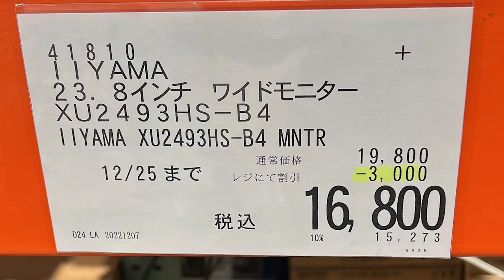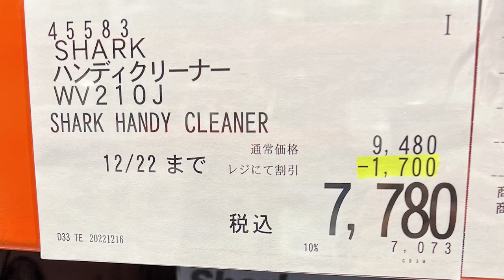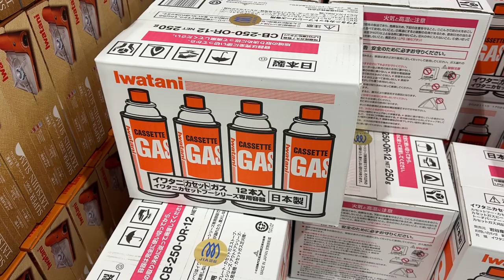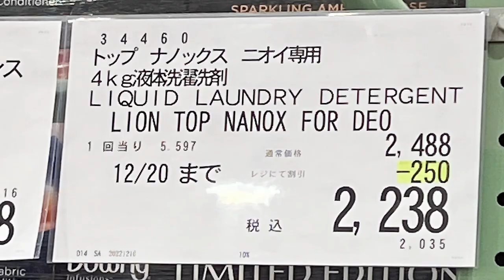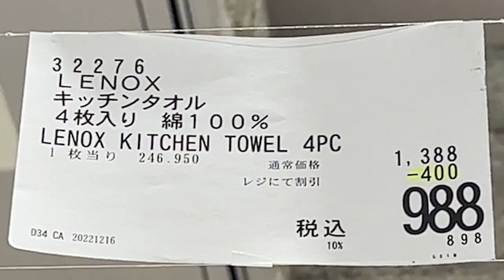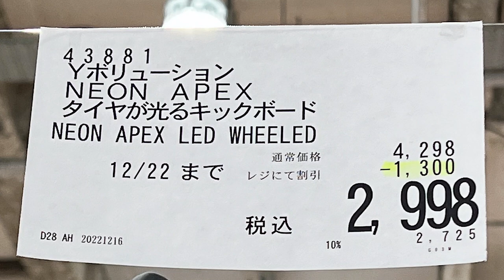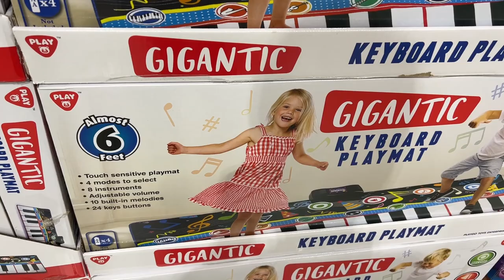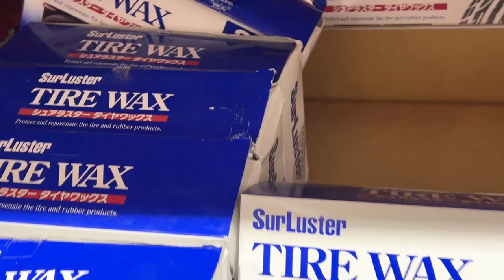【コストコセール情報】12月3週目-週末-後編 時計 キャンプ用品 おもちゃ スポーツ おすすめ 最新 アマゾン 購入品